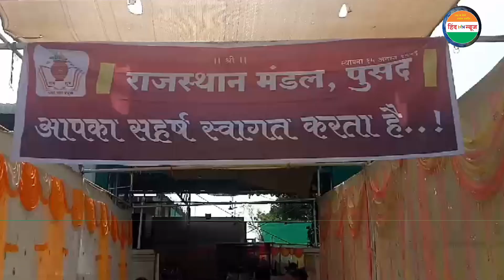राजस्थान मंडळ चे दीपावली मिलन व अन्नकूट उत्साहात संपन्न..